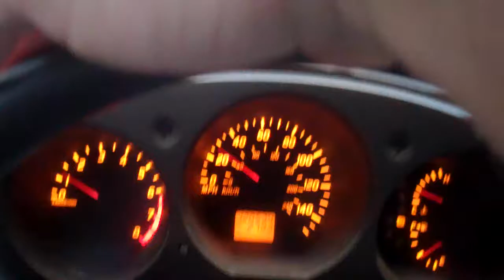Performing at Gammage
I auditioned and was given the opportunity to perform in one of Rob Gardner's productions "Lamb Of God". This is video of me just before the last performance.